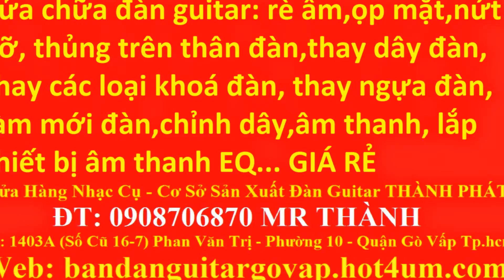My Edited Video